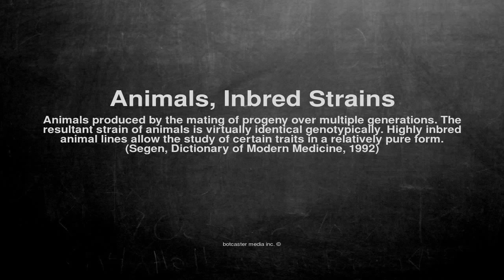Medical vocabulary: What does Animals, Inbred Strains mean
What does Animals, Inbred Strains mean in English?